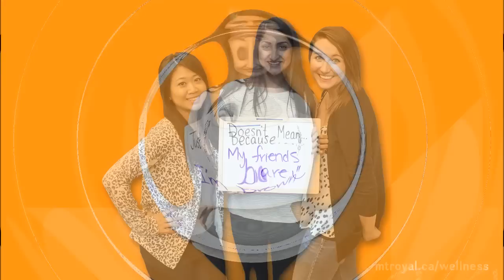Breaking Down Stereotypes - Volume 3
Your Wellness Services Peer Educators give you a unique look at stereotypes.